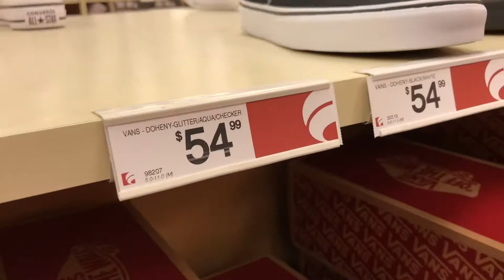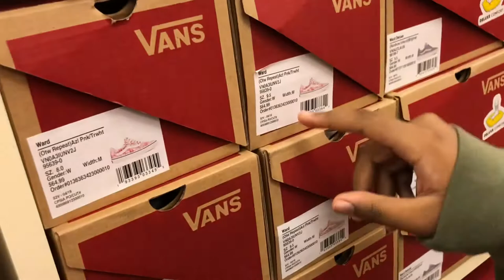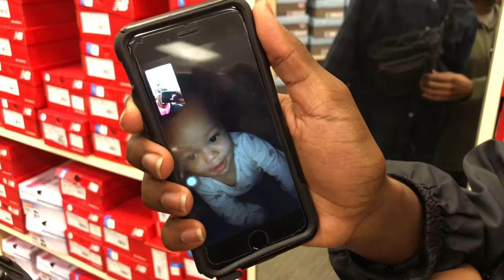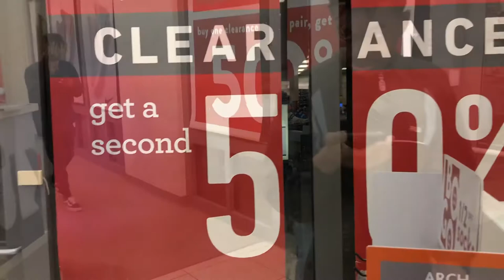FAMOUS FOOTWEAR | SHOE SHOPPING AND CLEARANCE 2020